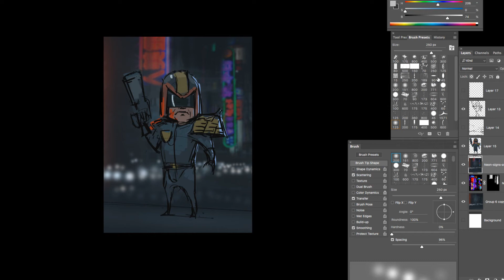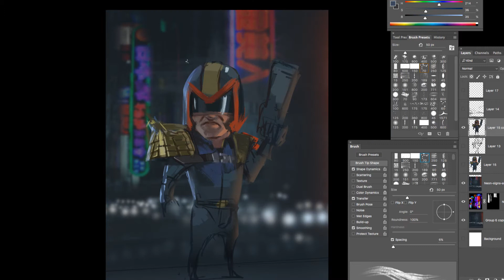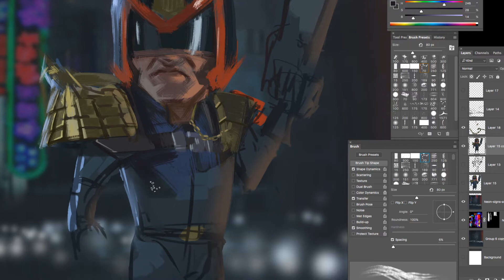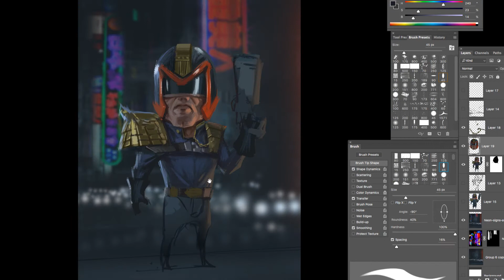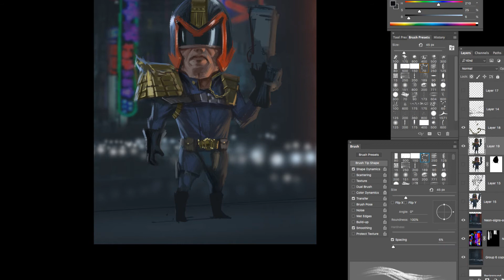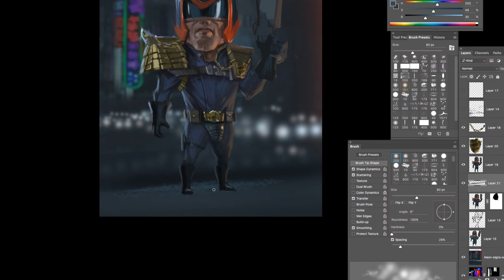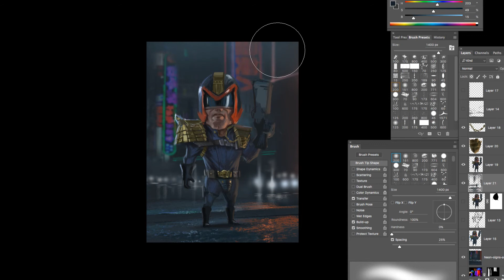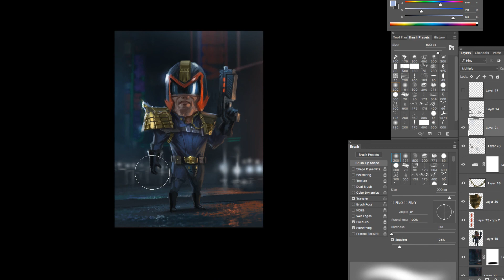Daily Sketch #1 JUDGE DREDD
Started from a quick sketch I did days ago and decided to record the rest enjoy!